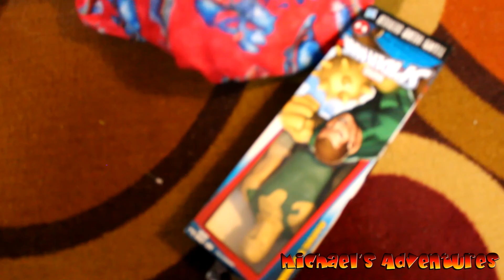Santa droped a gift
Santa dropped a gift! Before we went down stirs I found a gift up stirs in my room it had to be Santa because I heard him on the room!